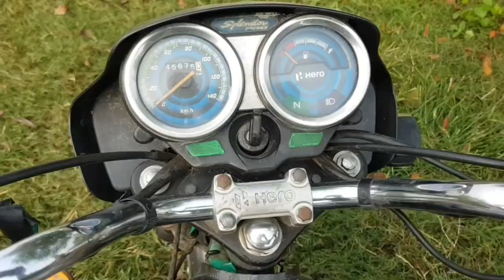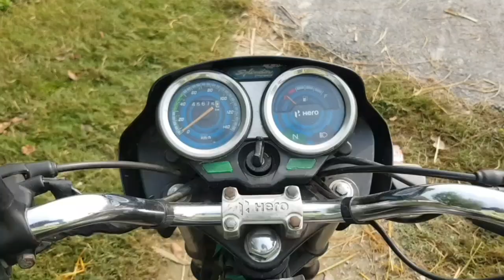Goli Khelte Pakda Gya😀 Ashif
aaj to pakda gya ashif goli khelte